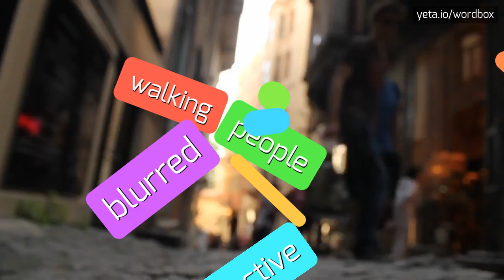FLUORATE - HOW TO PRONOUNCE IT!?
Watch how to say and pronounce "fluorate"!